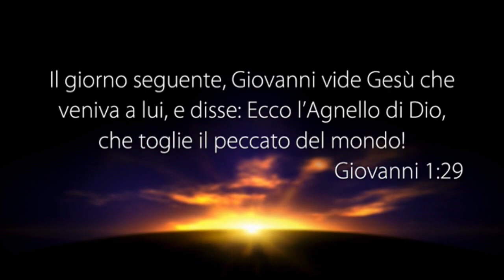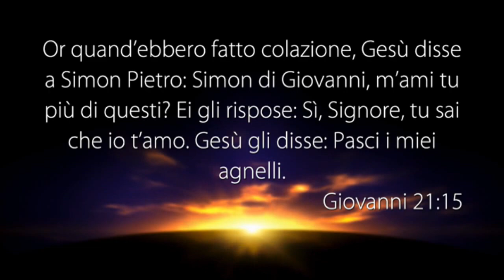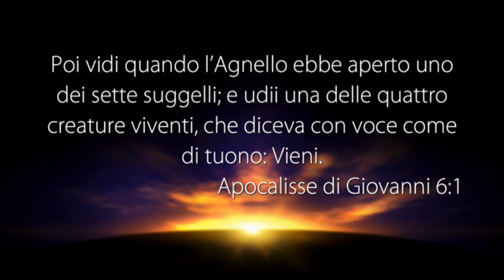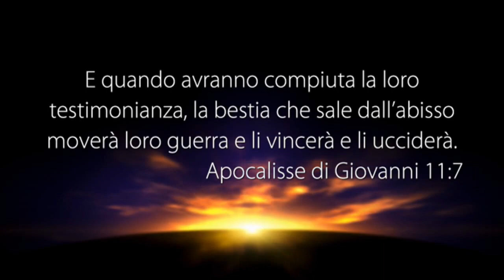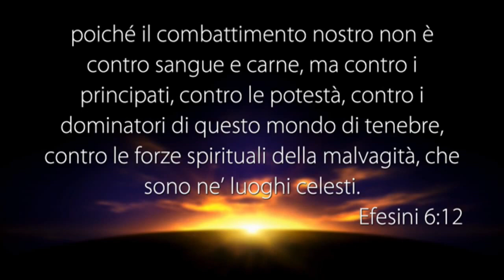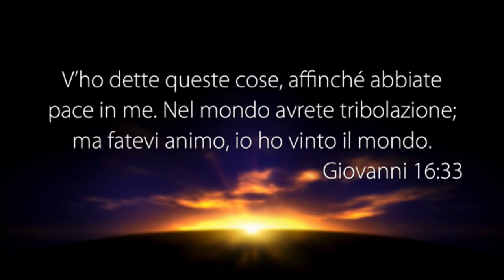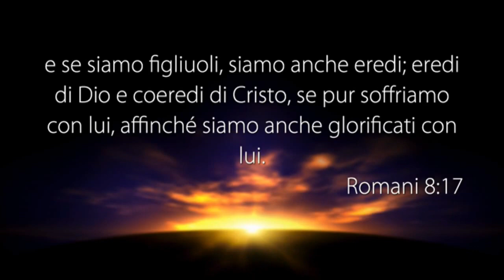LA VOCE DEL PASTORE del 06/06/2017 - AGNELLO NOME SIMBOLICO DI GESÙ CRISTO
Il Messaggio di Oggi: AGNELLO NOME SIMBOLICO DI GESÙ CRISTO

• GIOVANNI 1:29
• GIOVANNI 21:15
• APOCALISSE 6:1
• APOCALISSE 11:7
• GIOVANNI 16:33
• ROMANI 8:17